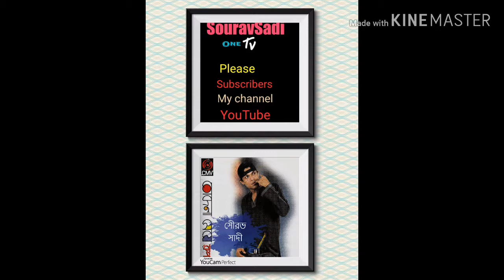Ai mon-rupom- এই মন রুপম sadi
সুর ও সংগীত -শ্রদ্ধেয় আইয়ুর বাচ্চু স্যার প্রিয় ইউটিউবার ভাই দয়া করে এই ভিডিওটি তে কপিরাইট স্ট্রাইক দিবেন না, ভিডিওটি তে যদি আপনার কোন উপাদান থাকে তাহলে কমেন্ট করে জানাবেন।